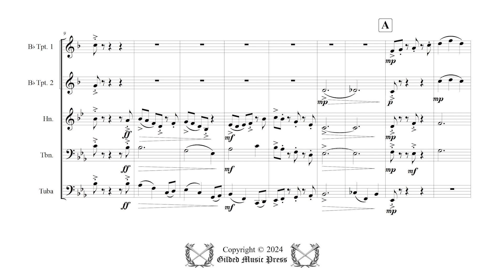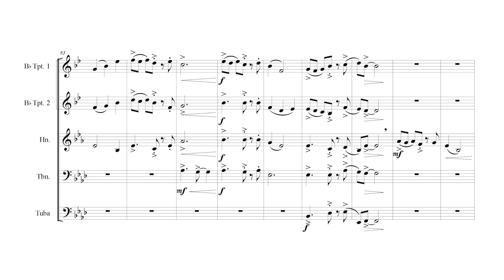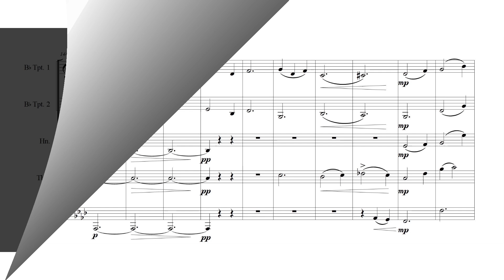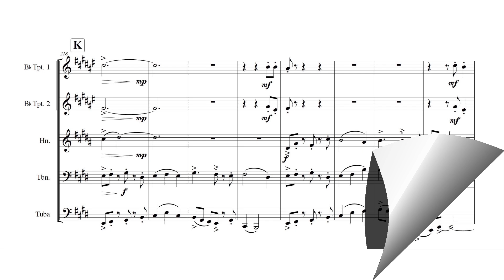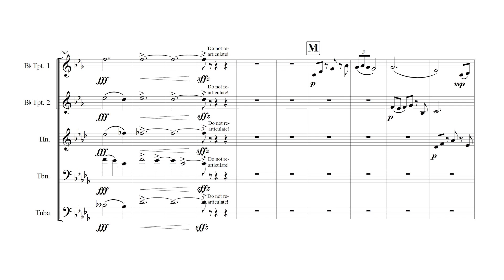Centenarian, Op. 163 │ Brass Quintet │ Dr. Daniel Thrower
It's a rare thing that a human lives to be 100 years old!  On 9 September 2024, one of my favorite people reached this milestone of longevity, President Russell M. Nelson, of The Church of Jesus Christ of Latter-day Saints.  This composition is my way of celebrating his outstanding century of life and service to humanity.  We love you, President Nelson!